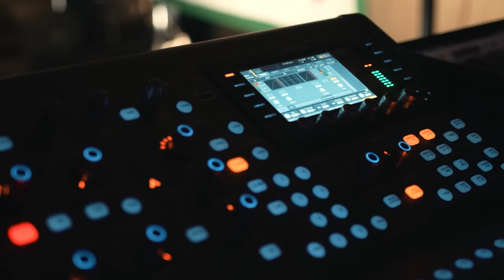TOLEDO - Knot | Pizza Party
Recorded live at The Pizza Party music series from The Wild Honey Pie and Radio Woodstock at Autocamp Catskills in collaboration with Solo Stove. Featuring the one and only, our favorite pizza man, Paulie Gee. Support from Tip Top Proper Cocktails, Sierra Nevada, Topo Chico and Parch non-alcoholic agave cocktails.

Filmed and edited by Chromoscope Pictures
Produced by Eric Weiner, Lucy Dunning
Engineered and mixed by Pete Hanlon